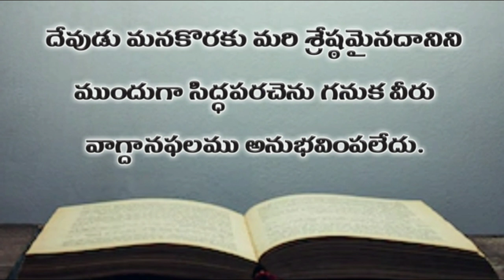Hebrews chapter 11 | Telugu Audio Bible Hebrews